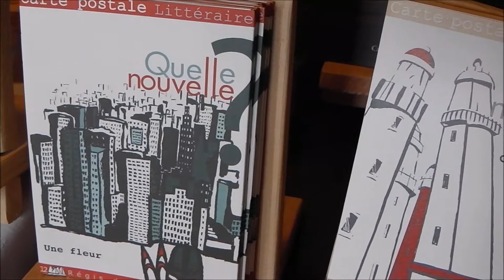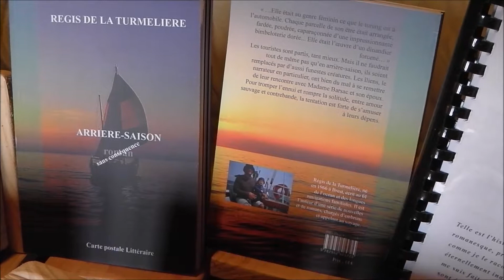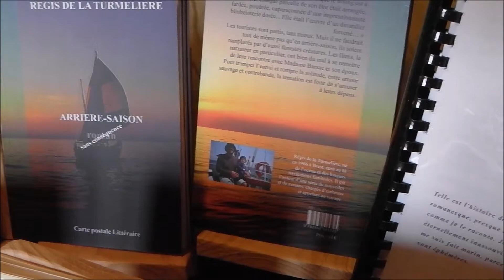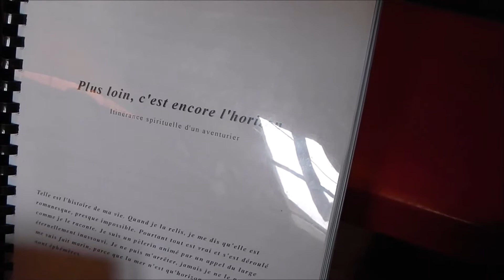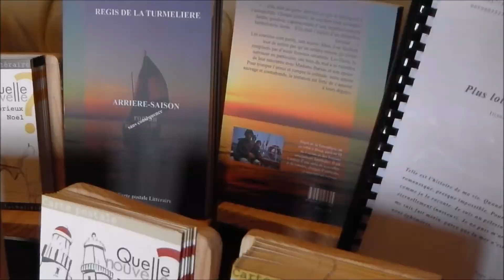la Carte Postale Littéraire présentation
Bon de commande et bulletin de souscription à télécharger sur le site.
Tous les livres de régis de la Turmelière sont disponibles à la vente, à commander sur le site: